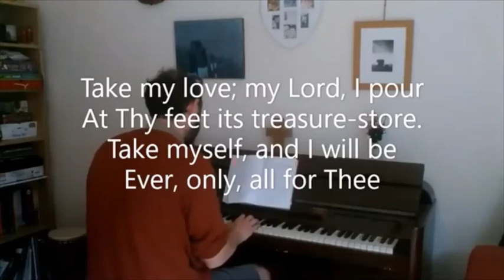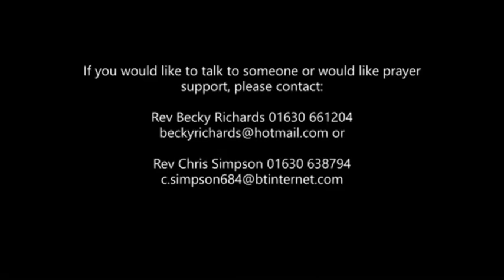Online Communion - 6th September 2020